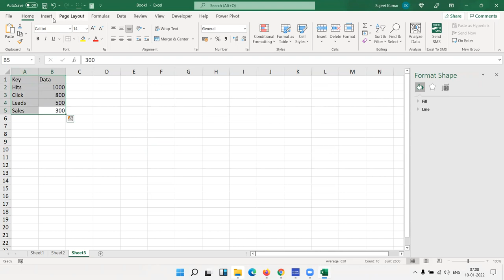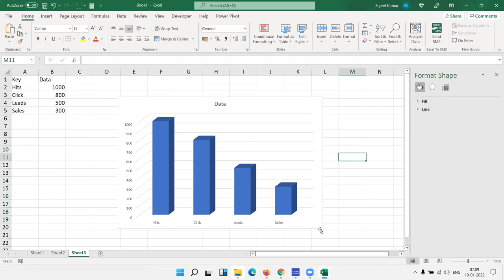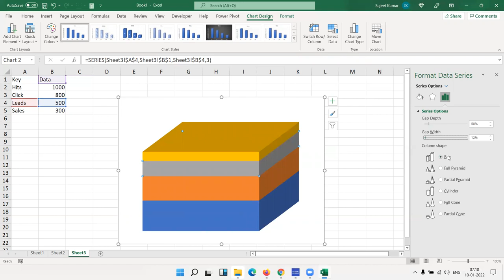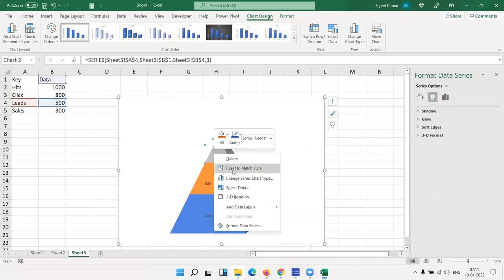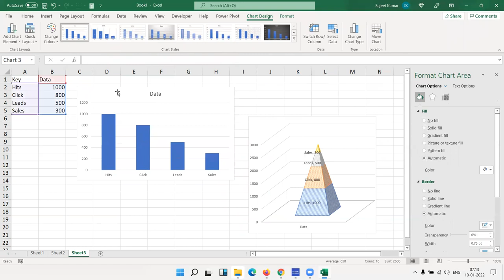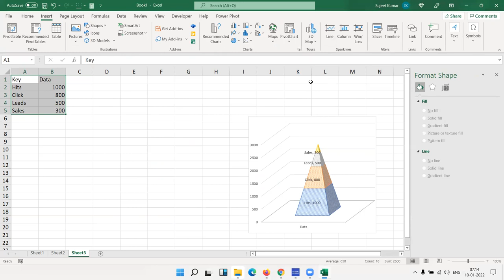Make Pyramid Chart in Excel